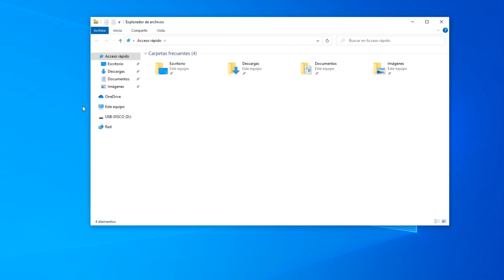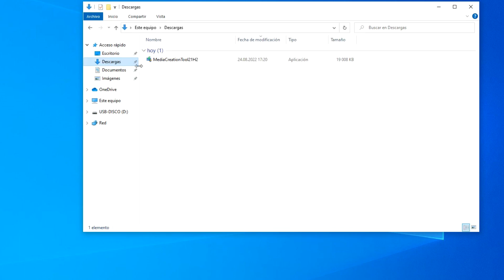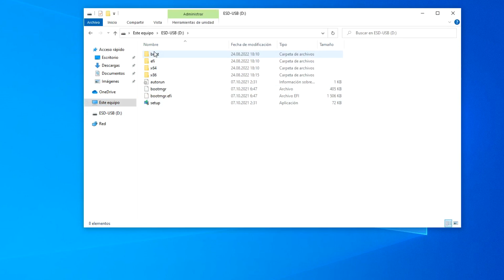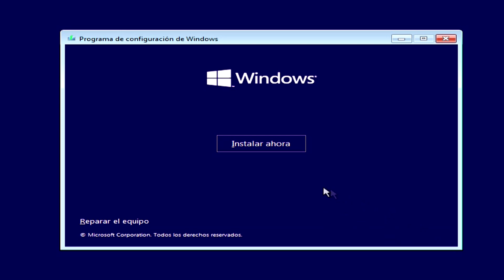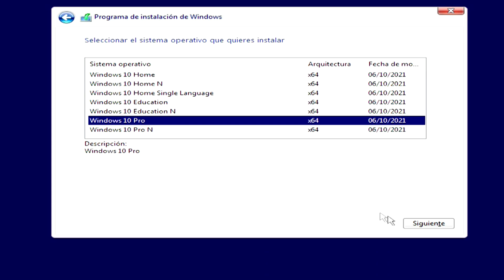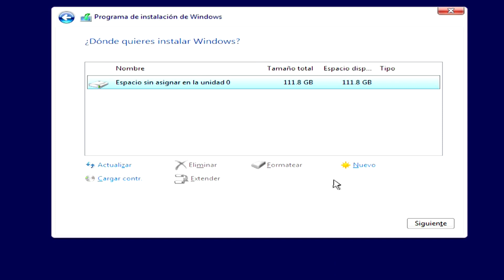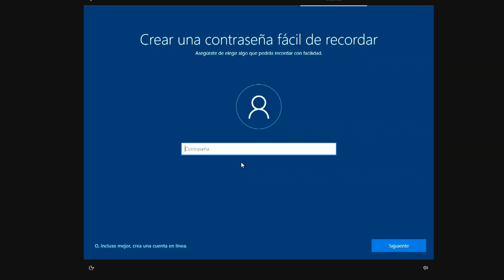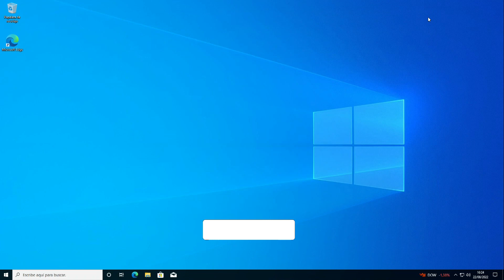💥 Crea tu USB BOOTEABLE con Windows 10/Instale Windows 10 en su computadora/Paso a Paso ✳️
Obtenga EaseUS Todo Backup para crear un USB, CD/DVD e imagen ISO de arranque.Guía detallada
✅Hola, soy ipMalik con un nuevo video tutorial y hoy veremos cómo crear una unidad flash de arranque de Windows 10 32 bits / 64 bits y cómo instalar Windows 10 en una PC o computadora portátil.
Este video muestra la forma más fácil y correcta de crear una unidad flash USB de arranque de Windows 10.
Aquí solo necesita conectar la unidad flash USB a la PC, descargar y ejecutar la herramienta de creación de USB de arranque, el resto del trabajo lo realizará una aplicación especial de Microsoft.
Enlace a la página de descarga de Windows 10:
                   🕑Códigos de tiempo:
00:44 abre la página de descarga de Windows 10
01:20 crear una unidad flash USB de arranque en Windows 10
03:36 abre el menú de inicio
04:47 instalar Windows 10

Espero que lo que te acabo de decir te pueda ayudar, y si te resultó útil, ¡compártelo con alguien!
Escríbeme un comentario, responderé tus preguntas e intentaré ayudarte.
Buena suerte!✅